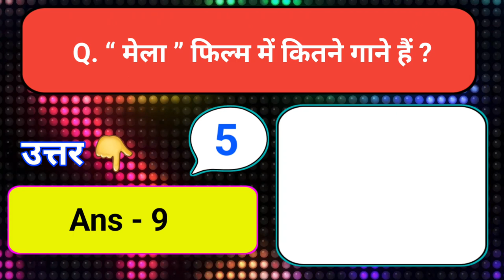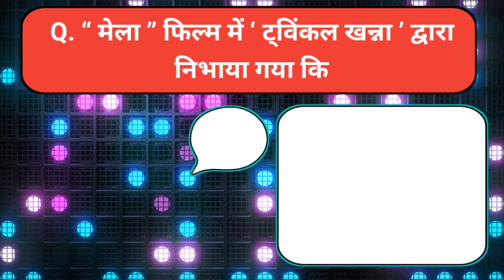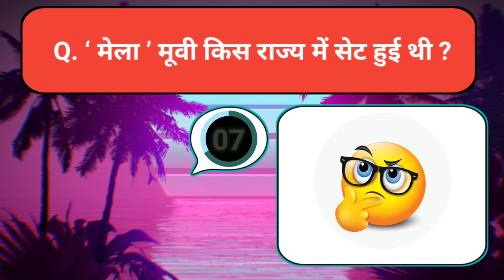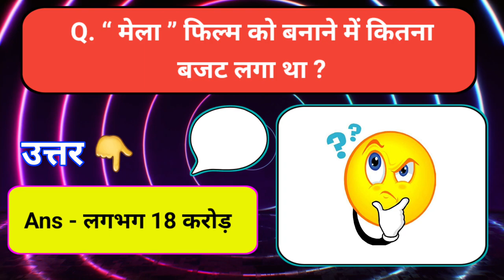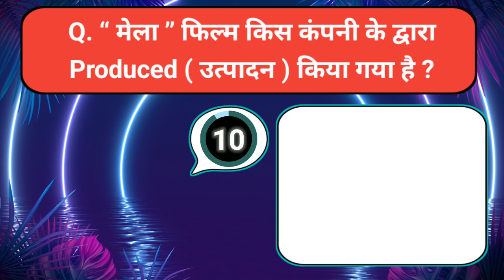Mela Movie Quiz || Amir Khan Quiz Show || Bollywood Quiz Challenge || Entertainment Questions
इस चैनल पर आपका स्वागत है

     इस channel पर आपके लिए Entertainment ( मनोरंजन ) से सम्बंधित Quiz Videos मिलते रहेंगे ।

Video को
✔️Share करें ।

fun quiz video
hindi song guessing game
guess the bollywood
bollywood song challenge
bollywood trivia questions
hindi language quiz questions and answers
guess the bollywood celebrity
funny bollywood quiz with answers
bollywood song quiz
india quiz questions and answers
hindi puzzle question with answer
hindi quizzes
entertainment questions
bollywood question answer
entertainment questions and answers
impossible bollywood quiz
hindi quiz game
bollywood quiz questions with answers
hindi funny quiz
hindi quiz questions and answers